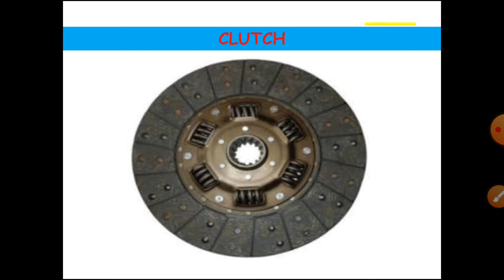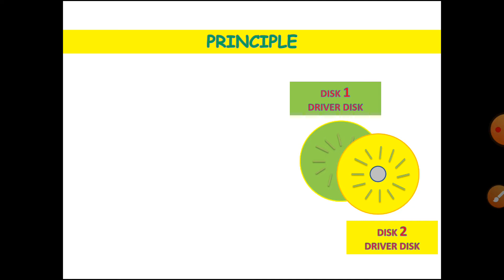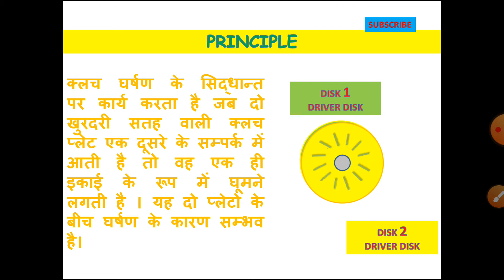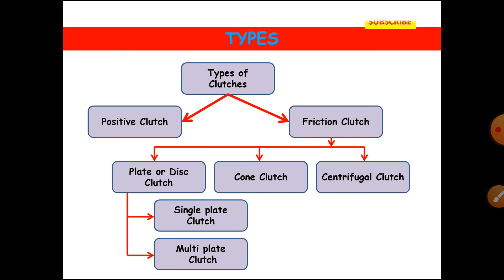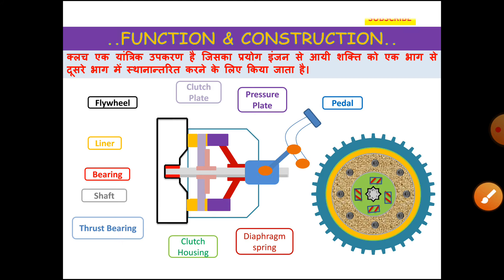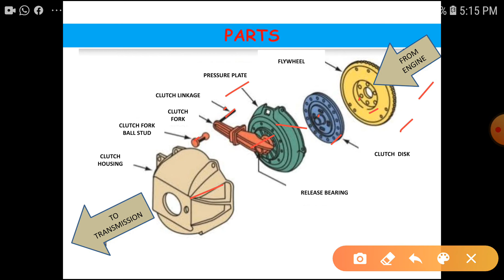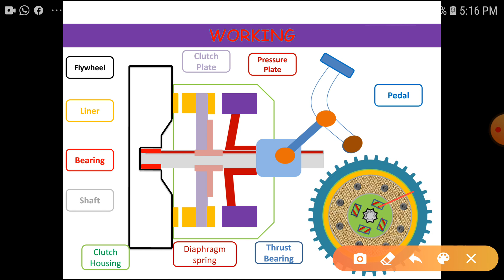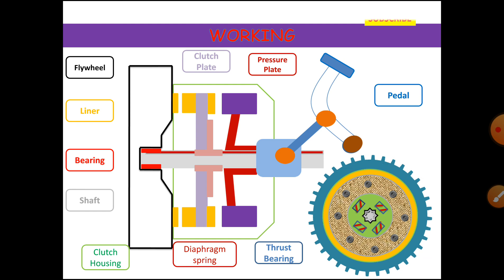(HINDI) What is clutch|Types of clutch|How Signal plate clutch Works|Parts of clutch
Hello  Friends/Students

आज का यह वीडियो  Clutch और Singal plate clutch के बारे में है,जिसमे हम जानेंगे की Clutch क्या होता है।इसका construction कैसा होता है, तथा   clutchकितने प्रकार के होते है।और यह कैसे कार्य करता है। इसलिए  वीडियो को अन्त तक देखे।

Video पसन्द आया हो तो